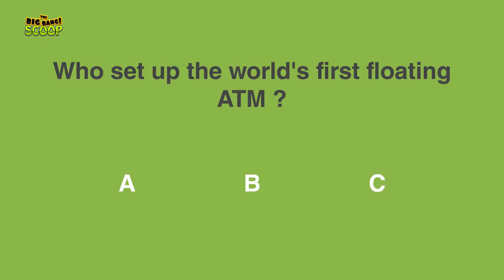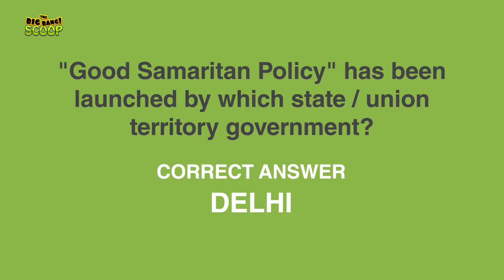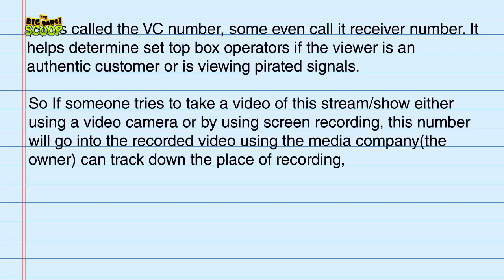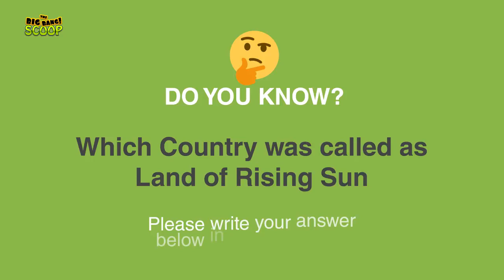random numbers on TV Screen || UPSC || IAS Interview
Brilliant Ias Interview Question,

Welcome to "TheBigBangScoop"a channel with the perfect blend of Intersting Facts, Mysteries, Riddles, Quiz & Puzzles.
Here are the category which you can find in my channel:

General Knowledge,
Interesting Facts,
Unsolved Mysteries,
Famous Myths,

Quiz Questions,
Trick Question,
IQ Test,
Personality Test,
Mind Tricks,

Trivia,
Riddles,
Puzzles,
Brain Teasers,

The Big Bang Scoop